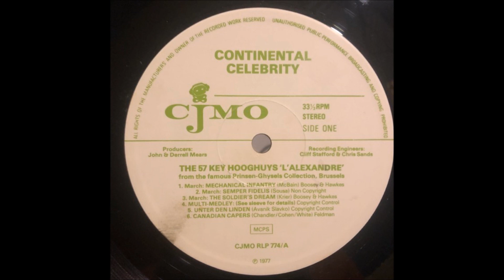57-key Hooghuys l'Alexandre – Continental Celebrity CJMO RLP 774 A3 The Soldier's Dream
57-key Hooghuys l'Alexandre – Continental Celebrity CJMO RLP 774 A3 The Soldier's Dream

Label: CJMO RLP 774
Format: Vinyl, LP, Album
Country: UK
Released: 1977

A3  The Soldier's Dream

Made By The C. John Mears Organisation Ltd.
Arranged By – Arthur Prinsen
Engineer – Chris Sands, Cliff Stafford
Producer – John Mears